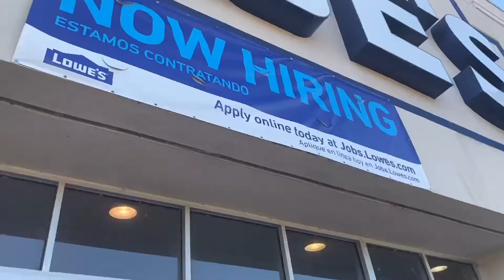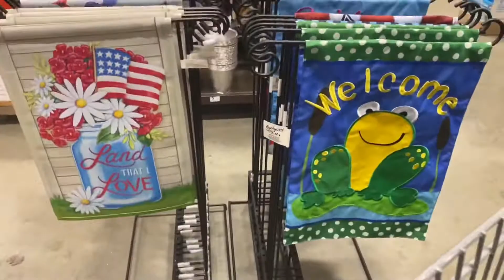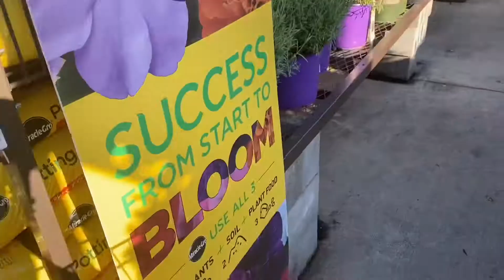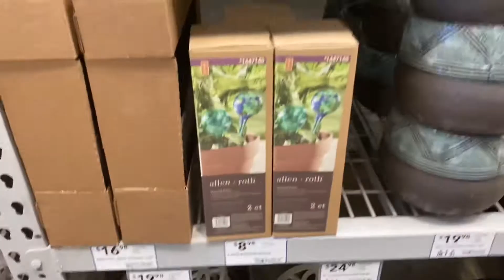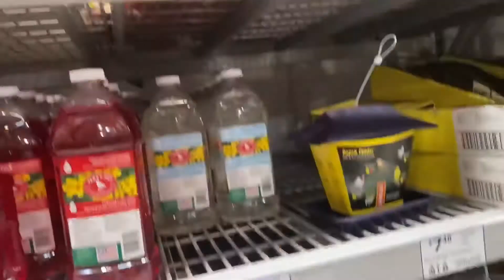Flower Shopping / dhey // Daisy dhey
Hello Pretty,
another video
Flower Shopping at lowes  and Lawn mower.

We are going to remodeling our front yard ,